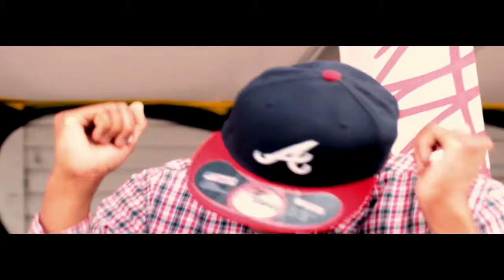Yak Yak - They Say I Got It [Official Music Video]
Christian Rap artist Yak Yak releases "They Say I Got It" a reminder to himself and others alike that anything is possible with God. Yak Yak is inspired by Lecrae and Reach Records.

"They Say I Got It" Produced by V//6E  | Yak Yak